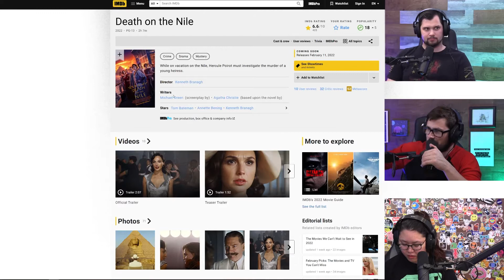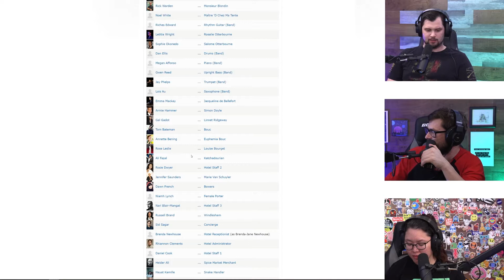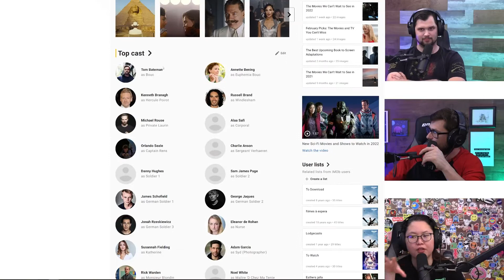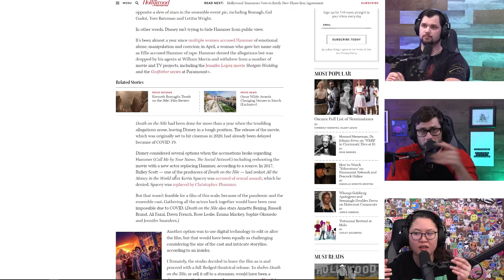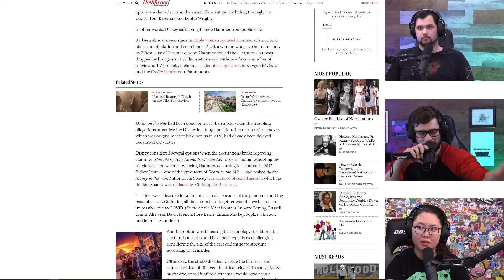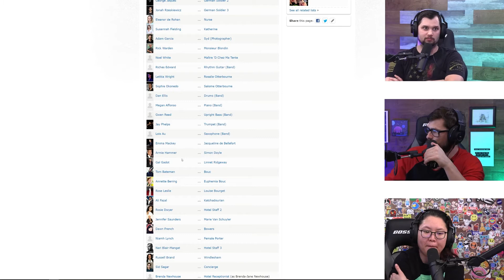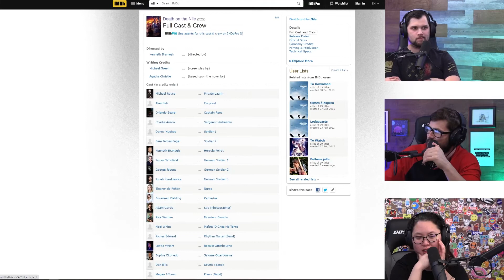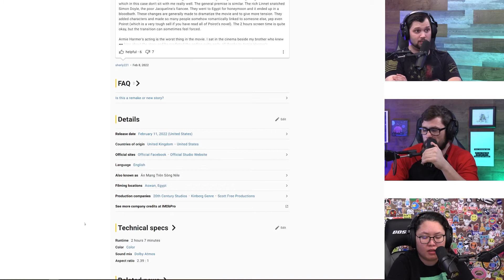Death On The Nile: Movie Review